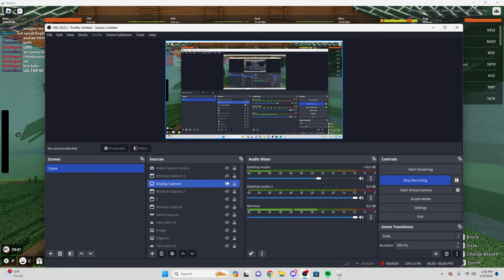XAVIER STANDING ON BUSINESS IN ROGUE DEMON